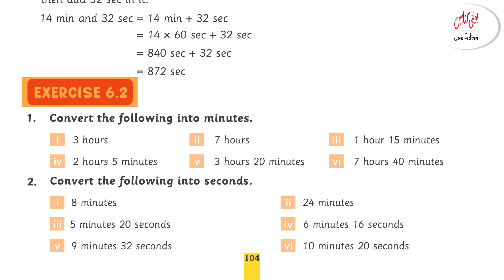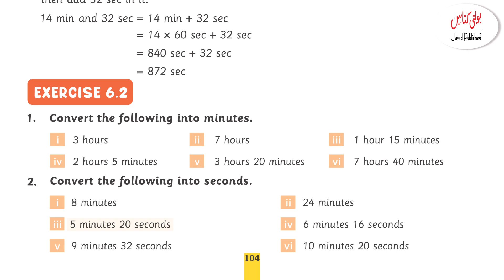Kids Math Grade 4 chapter 6.2 @Javed Publishers - Bolti Kitabain